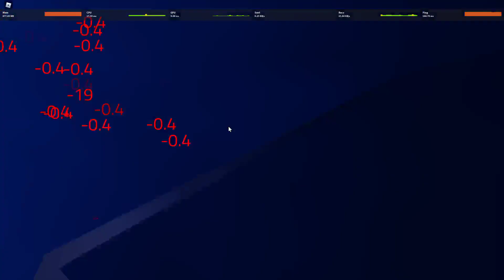[Crusaders Heaven] Funni BD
Game: Crusaders heaven